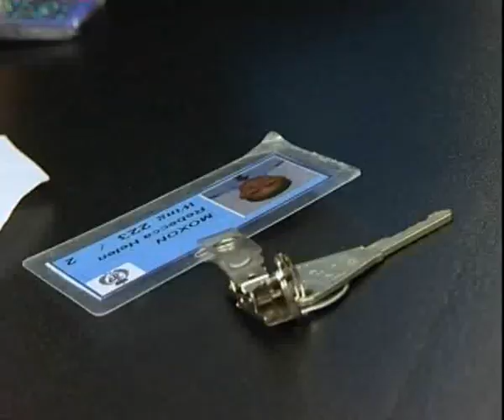NZ Police College Episode 8 Part 3.avi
Final Episode in a series which follows life of recruits at the Royal New Zealand Police College.